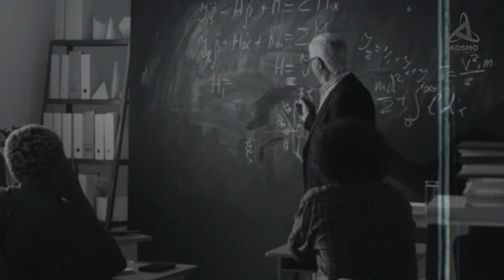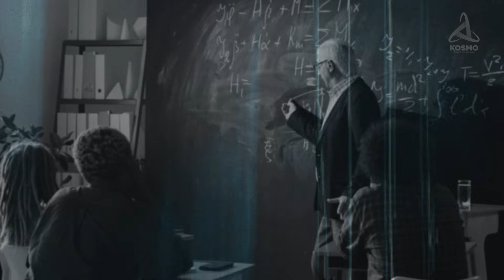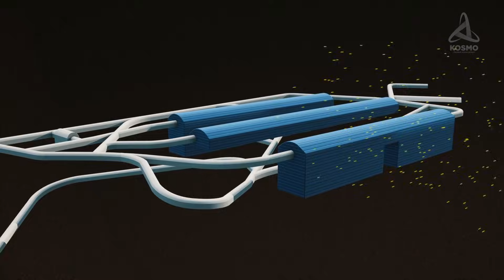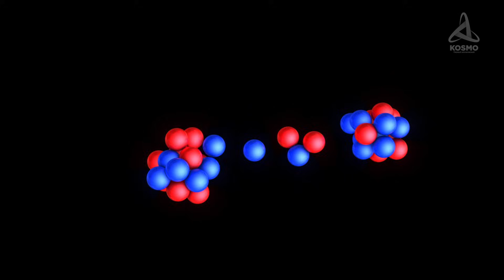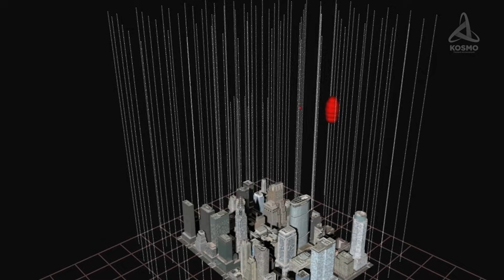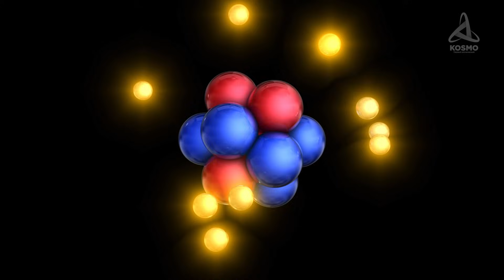САМАЯ НЕУЛОВИМАЯ ЧАСТИЦА ВО ВСЕЛЕННОЙ. НЕЙТРИНО